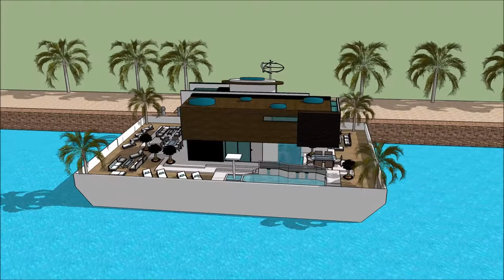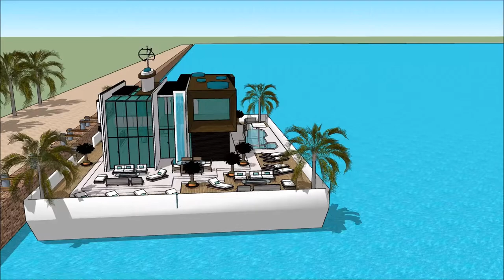เรือนแพ THAILAND YACHT SHOW 2018 PHUKET RENDEZVOUS luxury yacht legend floating villa with high end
The houseboatzania launching an innovative high-end luxury yacht houseboat home design potentially as a display of exhibition of the เรือนแพ THAILAND YACHT SHOW 2018 PHUKET RENDEZVOUS  luxury yacht legend floating villa with high end.

The collection of the Houseboatzania concept of เรือนแพ THAILAND YACHT SHOW 2018 PHUKET RENDEZVOUS  luxury yacht legend floating villa with high end consists of high luxury and architectural art pieces in minimalism combined with living on the waterfront of the harbour of

The houseboat yacht design has the basis to sustain living with high standards and contemporary structural design at เรือนแพ THAILAND YACHT SHOW 2018 PHUKET RENDEZVOUS  luxury yacht legend floating villa with high end with numerous of prospects for excessive living and celebrating the desire of life worldwide: